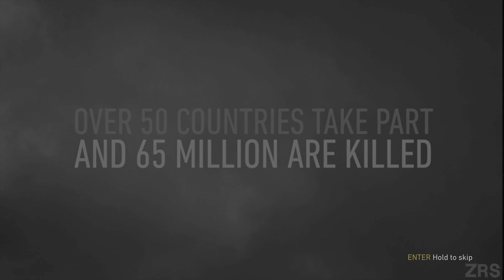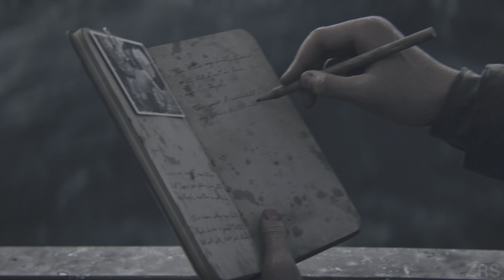D-DAY Normandy 1944 | Realistic ULTRA Graphics Gameplay [4K 60FPS HDR] World War 2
All videos are fully created and edited by me. Educational and fun gameplay of new and old games!  ZRS helps gamers all over the world who get stuck in their games and need a guide to help them finish a game. I spend hours every day recording and editing my videos so my audience can enjoy my videos and also get help in the games that I am covering on my channel.